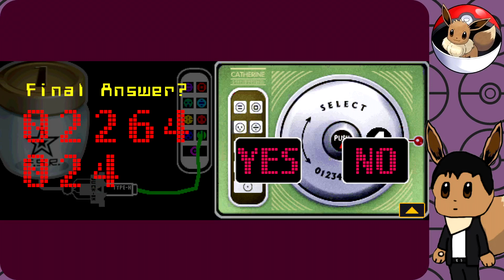Something's not right here~Flower, Sun, and Rain #2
Hey guys! Welcome back to Flower, Sun, and Rain! In this episode, we end up locked in our room, and find some strange things going on.